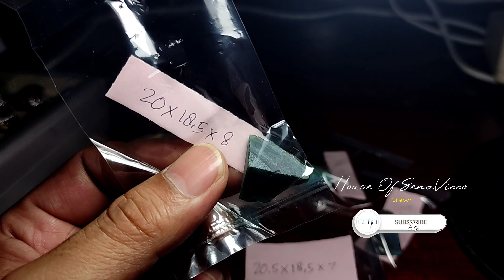Bacan Doko Coklat Super Murah Bos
BCA an. senahadi 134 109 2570